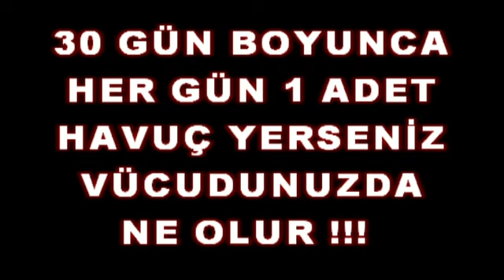30 GÜN BOYUNCA HER GÜN 1 ADET HAVUÇ YERSENİZ VÜCUDUNUZDA NELER OLUYOR !!!!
HG HABER - Havuç Sebzesi ve Şaşırtıcı Gücü !!! - ( HABERİ TIKLAYINIZ TAMAMINI İZLEYİNİZ BEĞENİRSENİZ PAYLAŞINIZ ! )